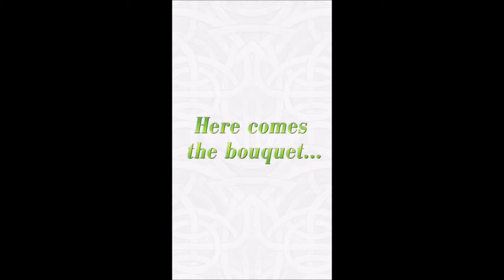Fire Emblem Heroes: Blessing Heroines - Caeda, Lyn, Charlotte & Cordelia - Bridal Blessings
Fire Emblem Heroes (Android/iOS) Blessing Heroines - Caeda, Lyn, Charlotte and Cordelia - Bridal Blessings - Trailer